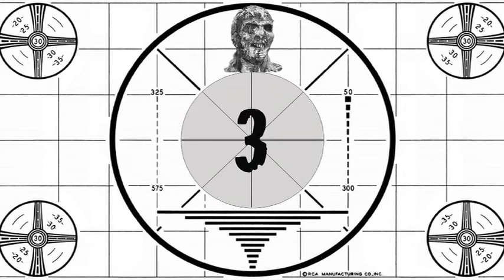PotLD 10: Viruses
In this episode of Pathophysiology of the Living Dead we talk about viruses and their defenses against the immune system! This is the first in a series of episodes where we talk about the pathogens suggested to be causative of the zombie plague.
I also correct a mistake I made in Episode 9.
Jesus Is My Friend by Sonseed
The Walking Dead Season 1 Episode 6
Friday the 13th part 7: The New Blood
Monty Python's Flying Circus
Comedian Brian Malow
Nudist Colony of the Dead
The Simpsons
Bucky Balls Commercial